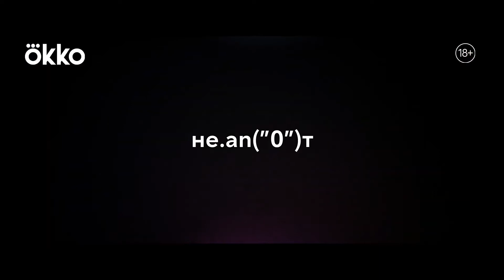Сериал «Оффлайн». Трейлер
• Жанр: триллер, детектив
• Страна: Россия
• Режиссер: Кирилл Плетнёв
• Актеры: Никита Ефремов, Денис Шведов, Полина Максимова, Никита Кологривый, Альфия Закирова

BeHappy — секретное невидимое приложение, которое служит для покупки наркотиков через смартфон. Его пользователи сталкиваются с серьезным противником, который прячется под именем Анонимус. Он сообщает им, что сумел раскрыть данные всех, кто когда-либо пользовался этим приложением и теперь он дает им выбор — пойти в полицию и во всем признаться или сыграть в игру со смертью. Что будет, если в этой игре проиграть, становится ясно, когда пользователи BeHappy получают фото кладмена с перерезанным горлом.